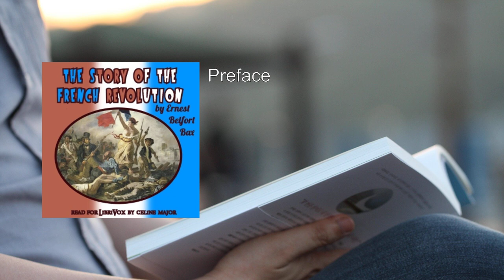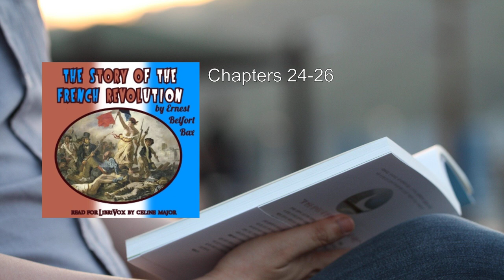Story of the French Revolution ❤️ By Ernest Belfort Bax FULL Audiobook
Here's a concise summary of "The Story of the French Revolution" by Ernest Belfort Bax:

In this historical work, Bax provides a connected description of the main events of the French Revolution, particularly from the perspective of modern Socialism. Originally published in serial form in 1889, it was later revised and expanded for reissue.

1. Background and Context:
   - The French Revolution unfolded between 1789 and 1796.
   - It was a period of immense political, social, and intellectual upheaval in France.
   - The revolution marked the end of the monarchy and the rise of republicanism.

2. Key Events and Themes:
   - States-General (1789): The assembly convened to address financial crisis and inequality.
   - Bastille: The storming of the Bastille prison symbolized the revolution's beginning.
   - Guillotine: The revolutionary tribunal used it for executions.
   - Napoleonic Empire: The revolution's aftermath led to Napoleon's rise.

3. Complex Forces at Play:
   - Economic Factors: Poverty, food scarcity, and class disparities fueled discontent.
   - Intellectual Movements: Enlightenment ideas influenced revolutionary thought.
   - Political Struggles: Power struggles between different factions shaped events.

4. Social Impact:
   - Radical Changes: The revolution abolished feudal privileges, established equality, and secularized institutions.
   - Terror and Violence: The Reign of Terror saw mass executions.
   - Cultural Transformation: Art, literature, and philosophy flourished.

5. Modern Socialist Perspective:
   - Bax examines the revolution through the lens of socialism.
   - He highlights the interplay of economic, speculative, and political forces.
   - His goal is to provide a concise guide for those interested in the revolution's significance.

6. Author's Background:
   - Ernest Belfort Bax was an English socialist journalist and philosopher.
   - He combined Marxist ideas with those of Kant, Schopenhauer, and von Hartmann.
   - Bax explored metaphysical and ethical implications of socialism.

In summary, "The Story of the French Revolution" offers a focused overview of this pivotal historical event, emphasizing its relevance to modern social and political thought  . 📚🇫🇷.
More: French Revolution, Ernest Belfort Bax, History
Revolution, Social Democratic Federation, Justice
Course, Sketch, Weekly organ
Serial form, 1889, London
Swan Collection, Robarts - University of Toronto, LibriVox recording
Celine Major

00:00:00 Preface
00:10:21 Chapters 1-4
00:44:37 Chapters 5-8
01:14:27 Chapters 9-11
01:42:24 Chapters 12-15
02:08:42 Chapters 16-19
02:40:15 Chapters 20-23
03:14:47 Chapters 24-26